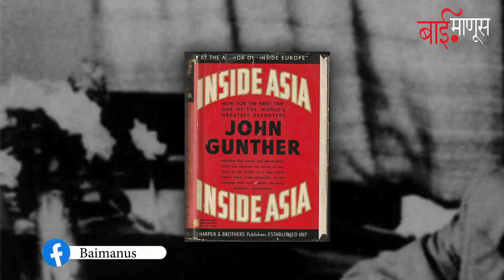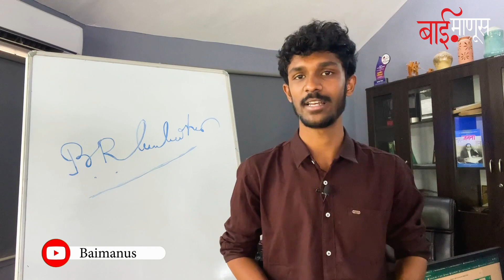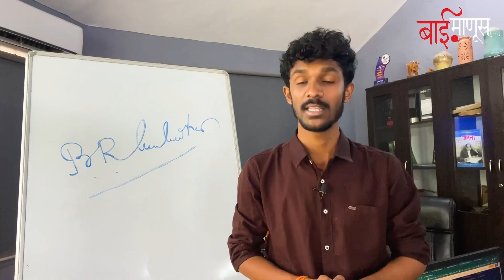हा व्हिडिओ तुम्हाला बाबासाहेबांच्या अधिक जवळ नेईल | Dr Babasaheb Ambedkar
Anchor & Edit : Rushikesh More
Produced by BaiManus Media Research Foundation